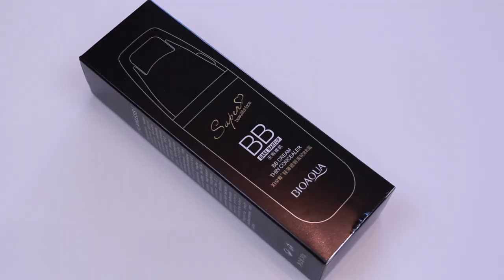ВАЛИКОВАЯ ТОНАЛЬНАЯ ОСНОВА | Красим стены или лицо??!! # Этот мир сошел с ума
В этом видео посмотрим на очередной странный продукт в мире косметики. Досмотрите до конца что бы знать понравился он мне или нет =)